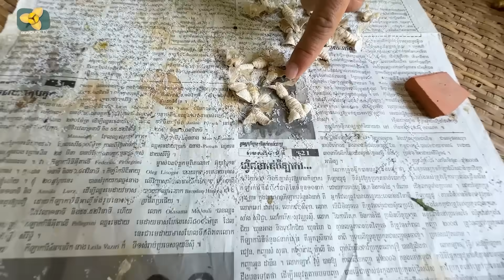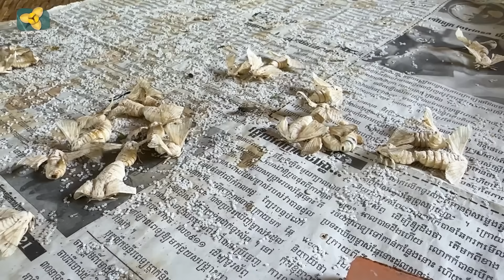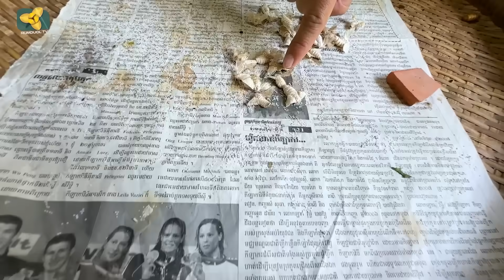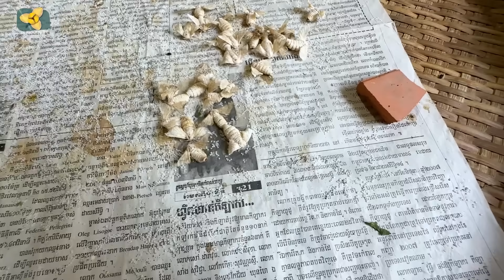កម្រឃើញណាស់ សូត្រមាសខ្មែរ ទន់ល្មឿយគួរឱ្យស្រលាញ់